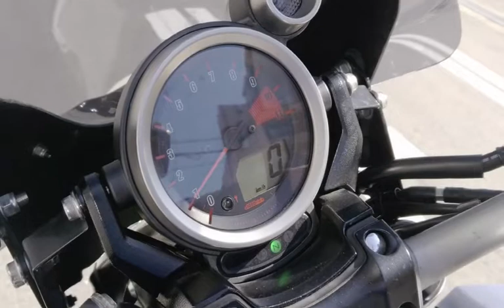VMAX 1680 2009年 中古車 バイクショップ名:モトファクトリーHOPPER